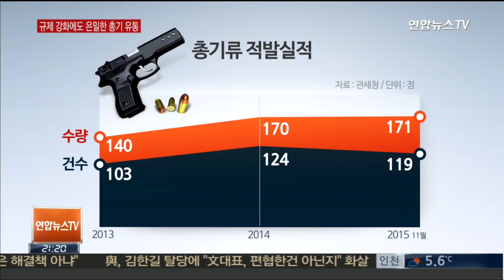거짓 실총 뉴스를 파헤쳐보자! 비비탄총보고 실총이라고? ㅋㅋ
미.쳤.습.니.까 뉴.스.?